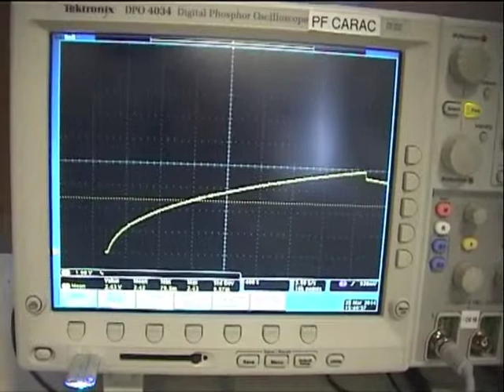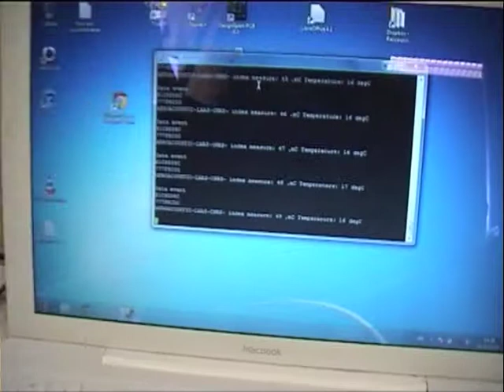Aeroacoustic Energy Harvesting Demo - LAAS-CNRS | ONERA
This short clip demonstrates aeroacoustic energy harvesting, used for powering a wireless temperature sensor and datalogger.

The prototype includes a 2D cavity fitted with a circular piezoelectric membrane. It is connected to a custom power management electronic circuit, which stores energy onto supercapacitors and provides a regulated voltage to the wireless sensor. The output power is around 1 milliWatt.

Devices were realized at LAAS-CNRS and experiments were taken at B2A bench at ONERA facilities, in Toulouse, France.